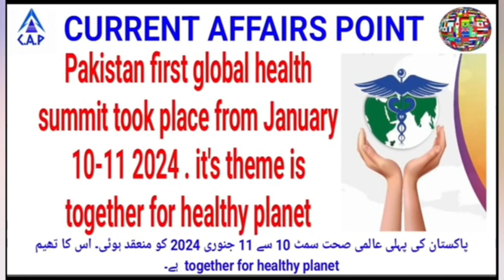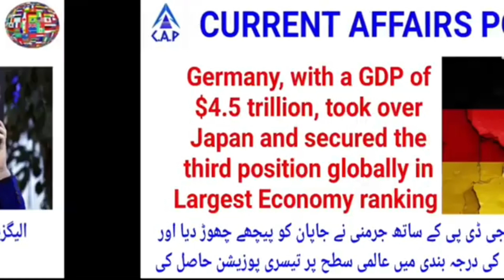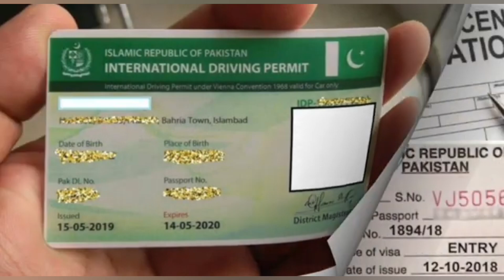One liner current affairs of Pakistan and world from January to April 2024 in Urdu and hindi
Link to download Current Affairs of Pakistan and the world for the month of January 2024 :
This video pertains to following topics :
fpsc current affairs section, coaching classes for competitive exams, ppsc current affairs section, upsc current affairs, css mpt current affairs portion preparation, css mpt current affairs section.